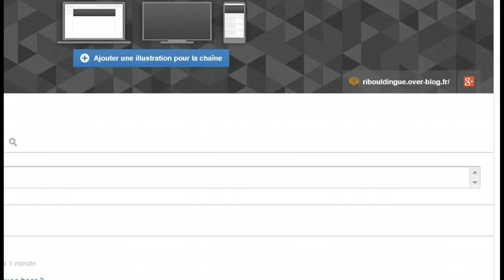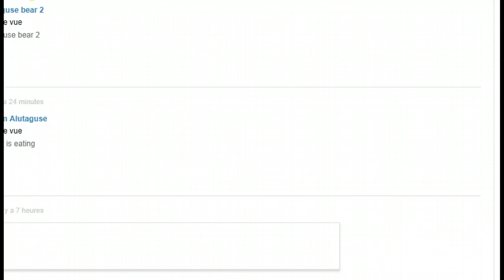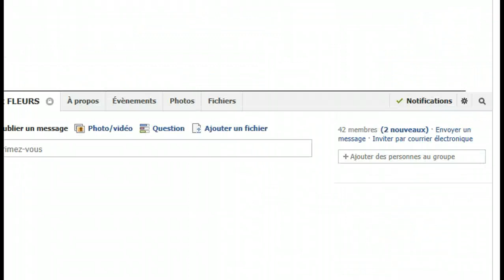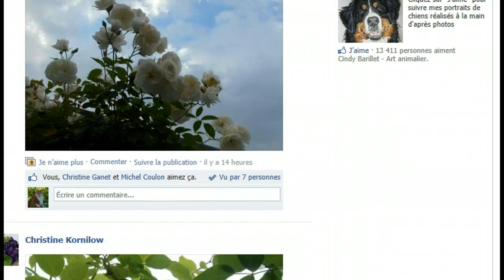Alutaguse bear 3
Eating again